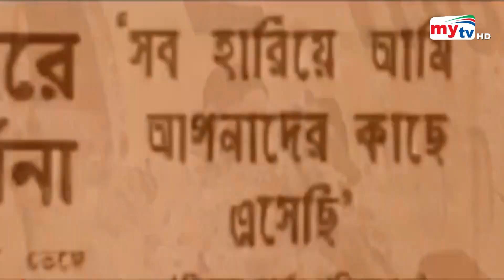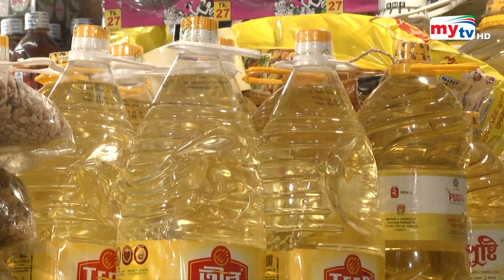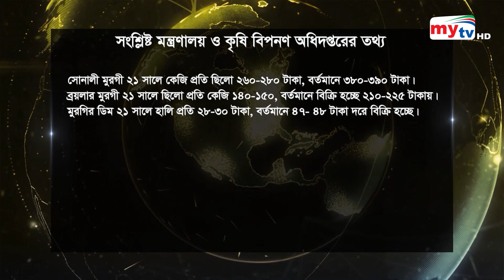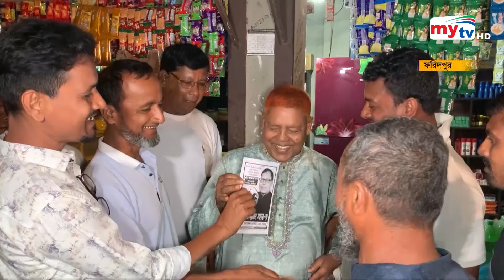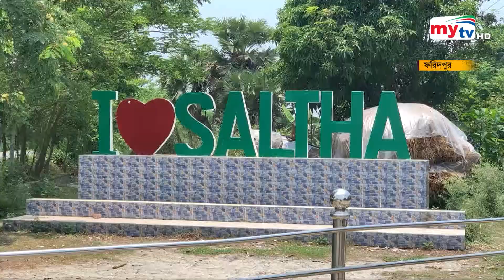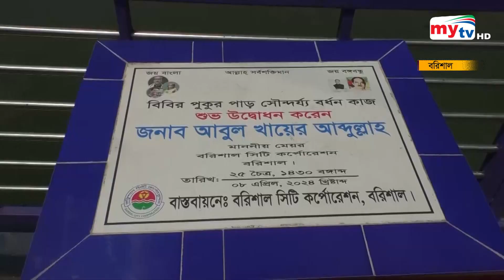Bangla News Update | 12.30 PM | 17 May 2024 | Mytv News